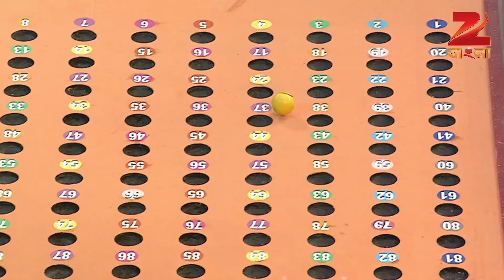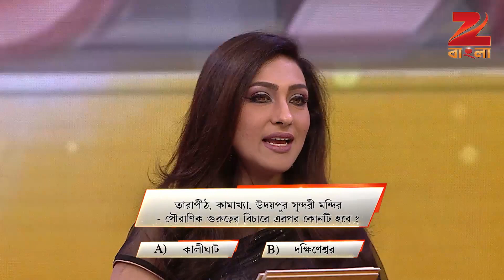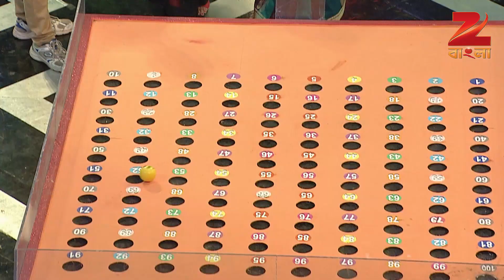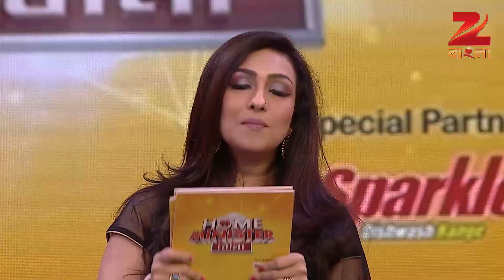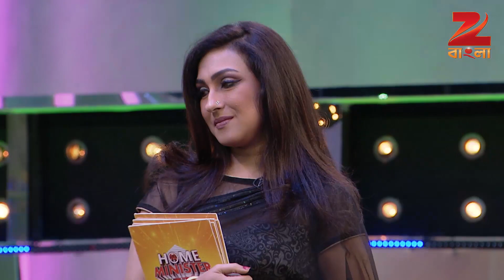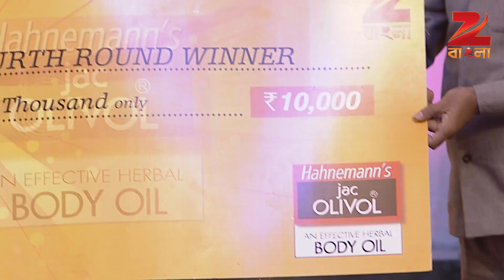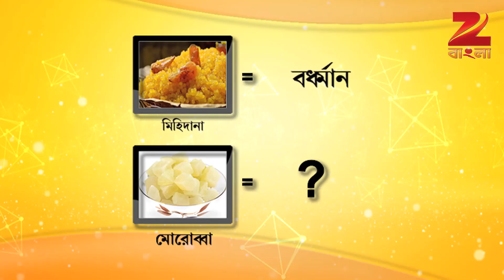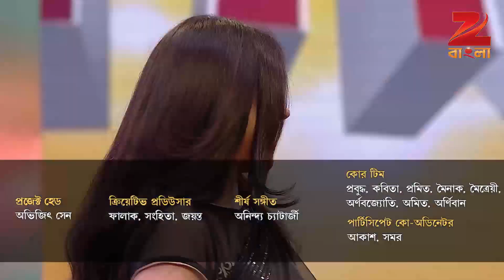Home Minister Bouma - Ep - 30 - Full Episode - Rituparna Sengupta - Zee Bangla